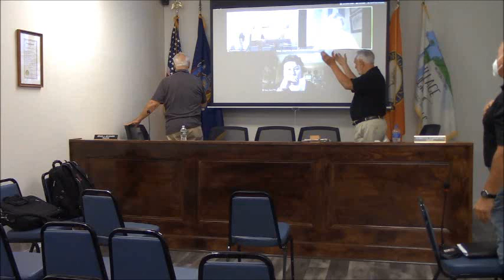bd mtg 06 25 2020